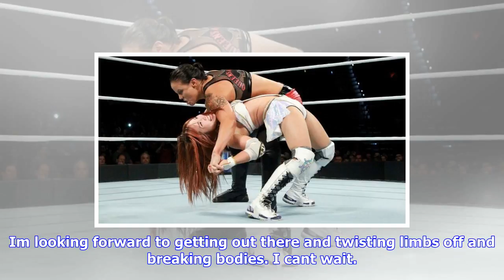Breaking News | Wwe news: mae young classic finalist officially joins the wwe performance center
Wwe news: mae young classic finalist officially joins the wwe performance center

Baszler came up short against Kairi Sane in the finals of the Mae Young ClassicWWE.com has announced...